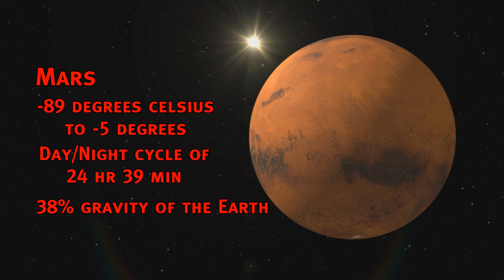Sol Journey - Martians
A look into the reasons for and against colonizing the red planet, what we should do if we reach the planet and the potential players in the race for Mars.

Thumbnail Image courtesy of Shrok, you can check out his